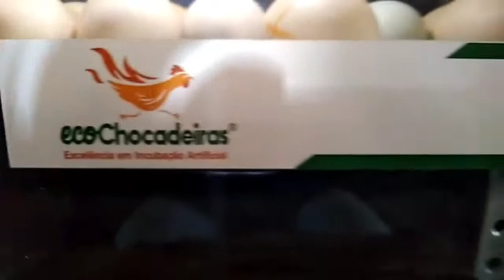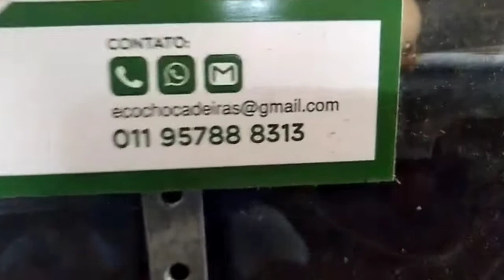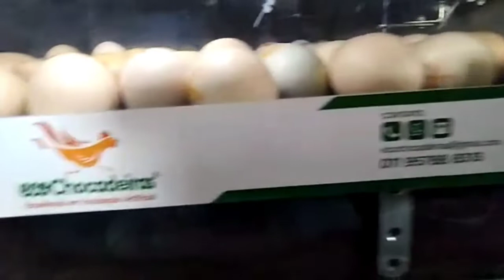chocadeira 100 ovos nascendo os pintinhos MARCA (EcoChocadeiras)